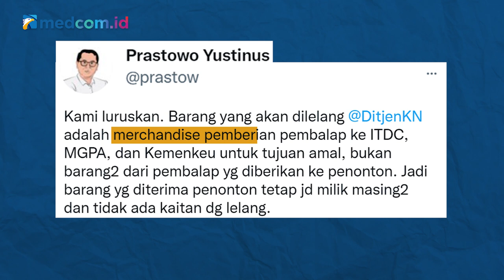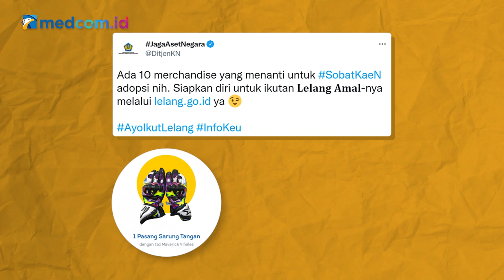[Ceki-ceki] Benarkah Barang Pemberian Pembalap MotoGP ke Penonton akan Dilelang Kemenkeu?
Pasca diadakannya balapan MotoGP di Sirkuit Mandalika beredar narasi bahwa semua barang atau merchandise pemberian pembalap MotoGP kepada penonton akan dilelang Kementerian Keuangan.

Benarkah demikian?

Cek dulu faktanya berikut!